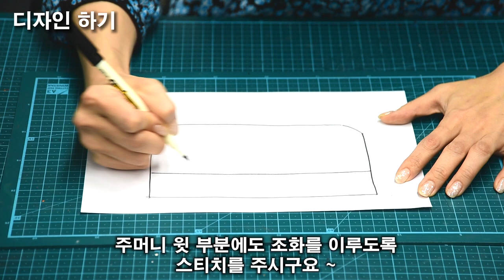#5-1 디쌤채널_클러치백_PART1_PDF패턴 [Dessam_Leathercraft_Clutchbag 5-1]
유한대학교에서 진행하는 부천인생학교 가죽공예 레더놀이 다섯번째 수업 가죽공예 클러치백 제작 PART1입니다.

재료준비, 패턴제작, 만들기까지 올려드립니다. 영상보시면서 지갑, 핸드폰, 소품등을 넣을 수 있는 나만의 클러치백을 만들어보세요 :)

👜 가죽
누벅(Nubuck)
두께 : 1.3T (1.3 mm)

본 패턴은 개인 작업용으로만 사용 가능하며 상업적 사용이 불가합니다. 위 사항으로 인한 법적 문제가 생길 수 있으며 디쌤은 어떠한 책임도 지지 않습니다.

☝️ 주의 사항
디쌤 채널의 영상과 링크를 공유해주시는 것은 가능하지만 아래 행위들은 불가함을 알려드립니다.

- 공유 받은 패턴을 판매하는 행위
- 패턴을 허락없이 무단 배포하는 행위
- 영상을 무단 사용하는 행위